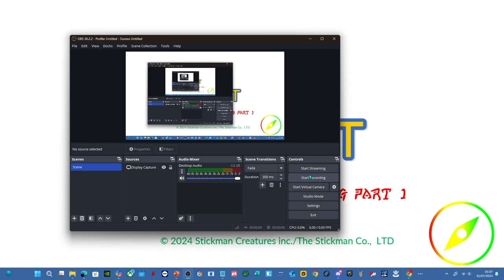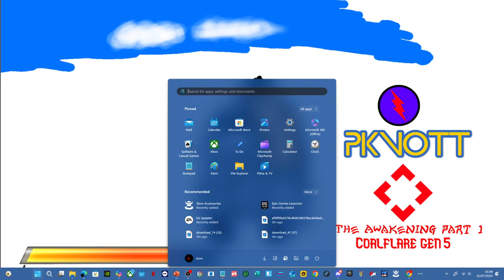PIKNOTT™ Aetheron and Coleflare